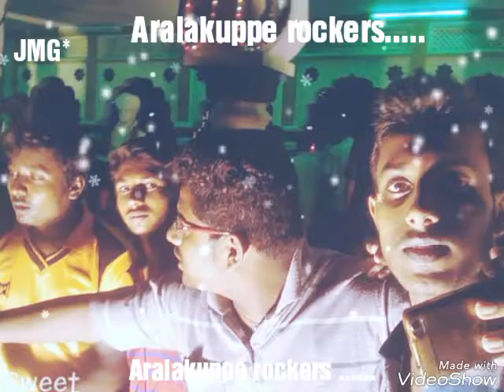cs puttaraju fans club world best video vision effect(5)